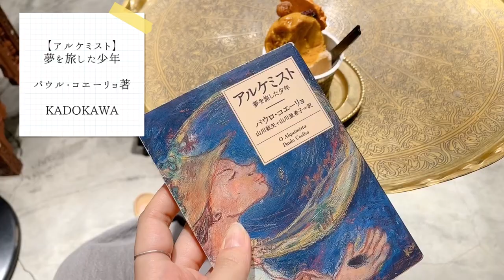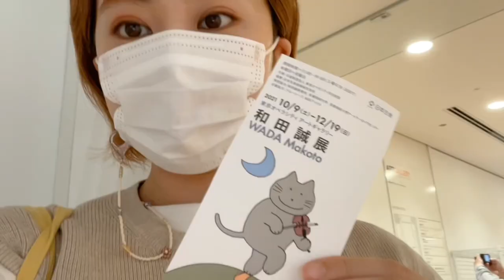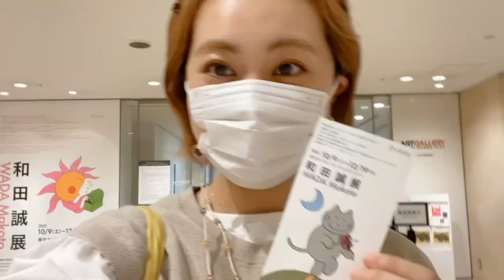【Vlog#4】和田誠展でハプニング発生 / アクセサリー紹介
イラストレーターのひらのかほるです

本日はご視聴いただきありがとうございます✨

動画で紹介した展示

【和田誠 展】

ひらのかほるのSNS